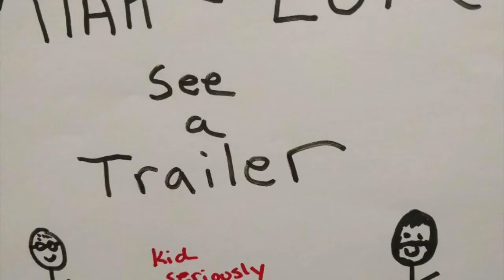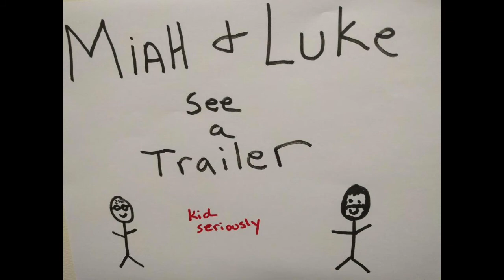Miah and Luke see a Trailer: Sergeant Stubby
Miah and Luke see a trailer about the horrors of war and a funny cartoon dog. Tomorrow its Night School